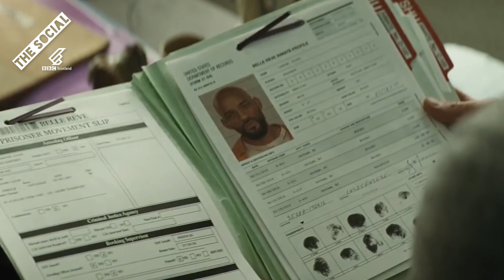Scottish Trailers - Suicide Squad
What if Suicide Squad was made up of the most mental characters from Scotland? Featuring all your favourite crazies, including the Bathgate Binraider, the Aberdeen Arsonist. And Chantel. These are the worst heroes ever.